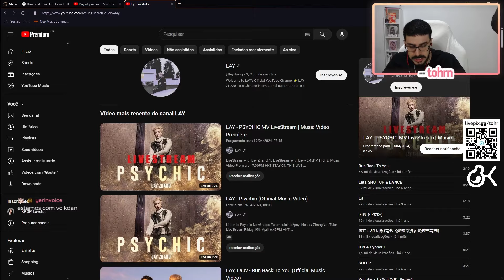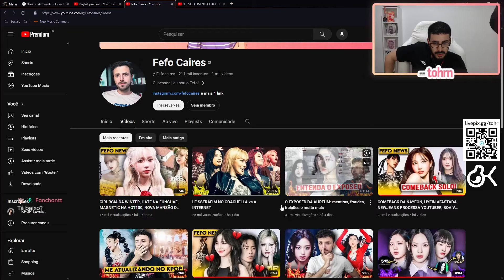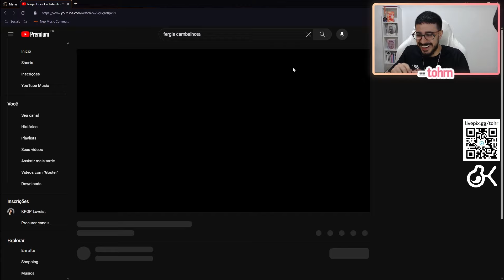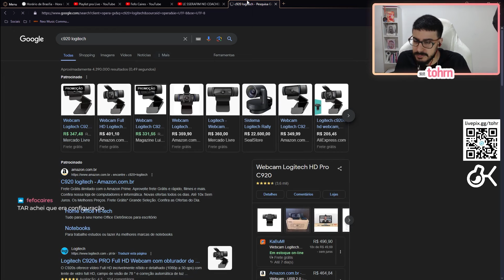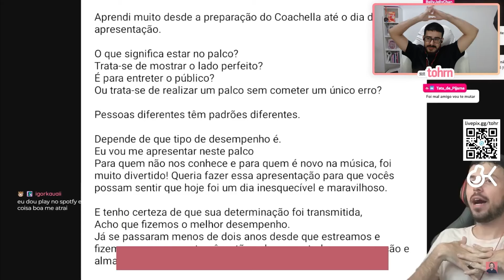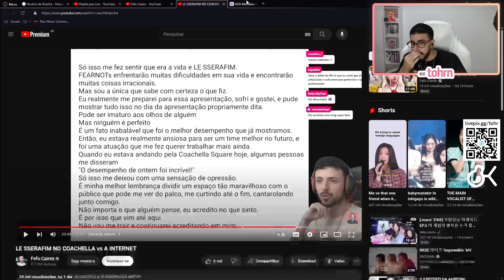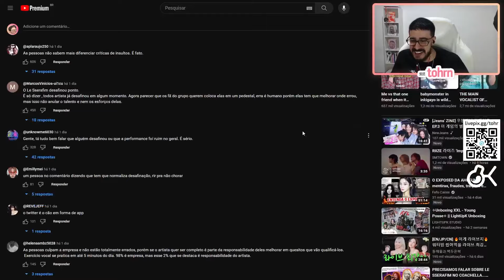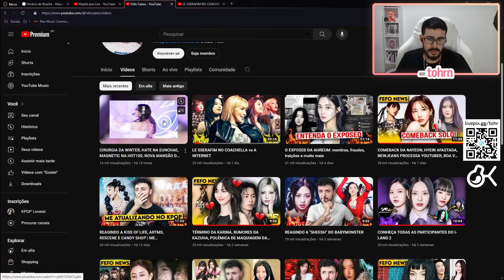TOHR REAGE: "LE SSERAFIM NO COACHELLA VS A INTERNET" [opinião] | Cortes do Tohr